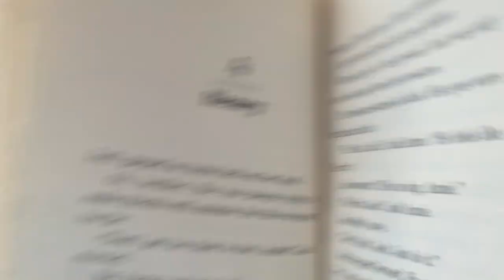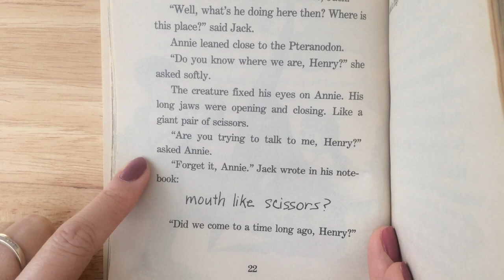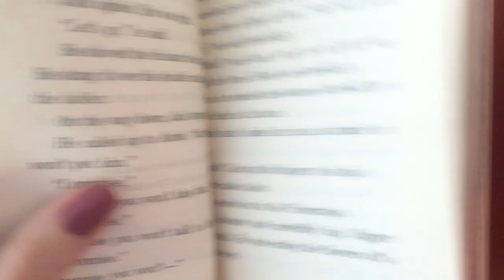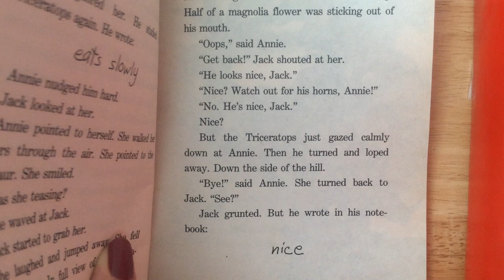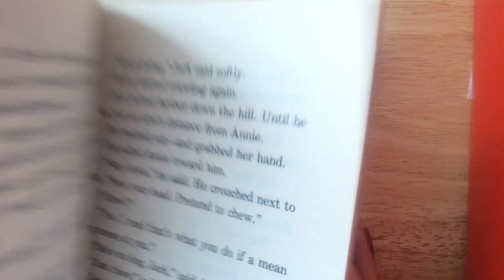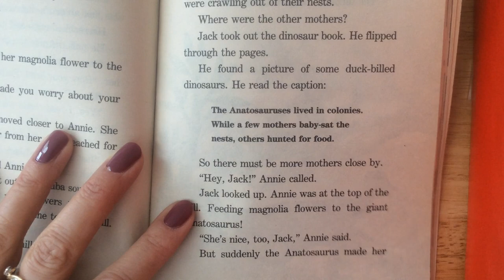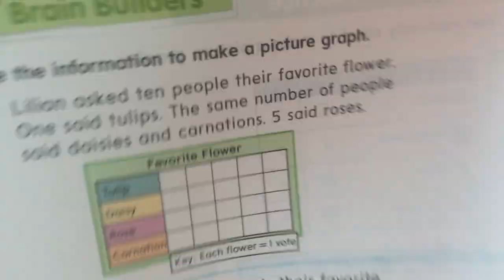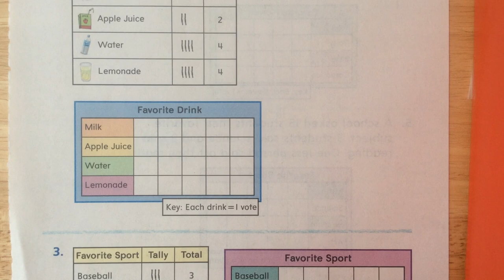Mickelson April 15